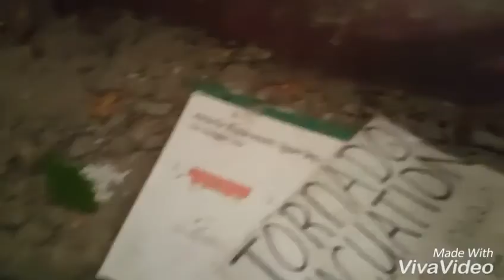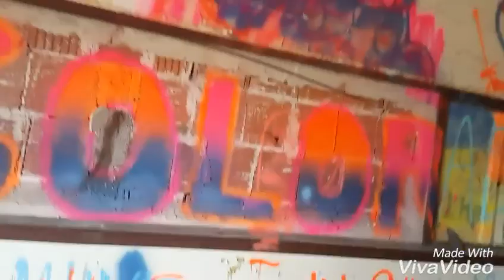Urbex: John Stark High School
I had to cut it off because we ran into someone, we left soon after, so don't worry, you didn't miss anything.